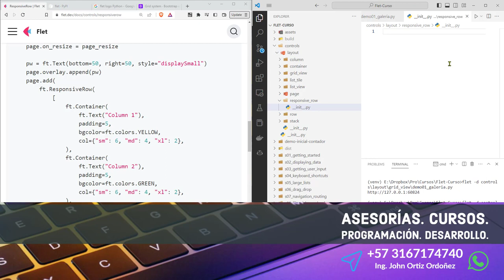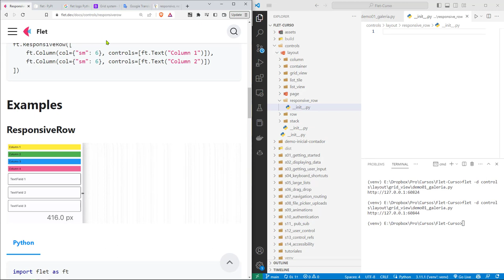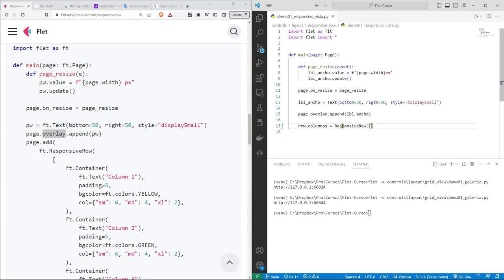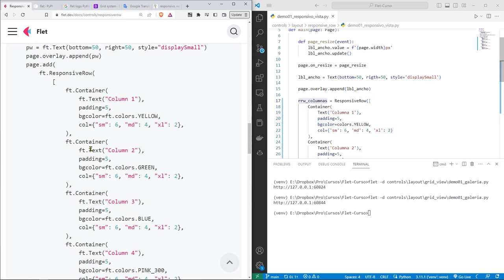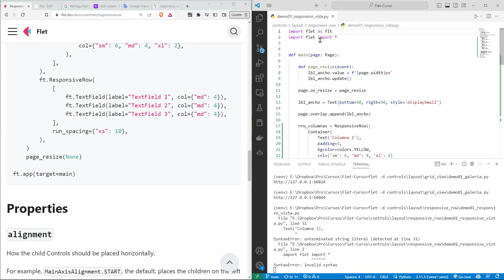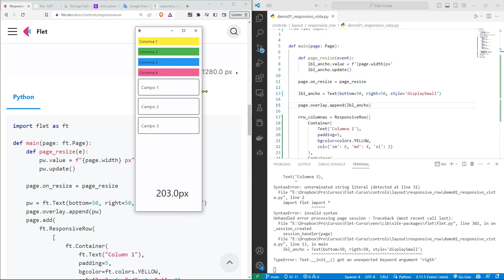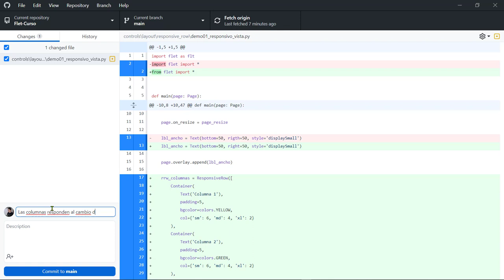Flet Curso: 130 El Tamaño de las Columnas Responde Según el Ancho de la Ventana (Pantalla)